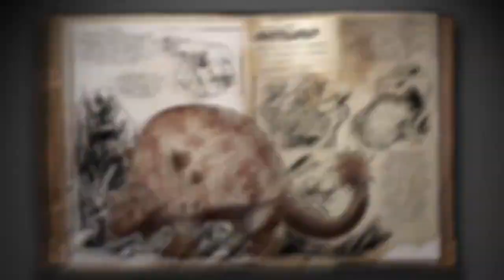ARK: Survival Evolved - New Dino Spotlight - DOEDICURUS!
NEW ARK: Survival Evolved DINO SPOTLIGHT! Taming epic Dinosaurs and Funny Moments! Check out this Trailer for the New DOEDICURUS!

As a man or woman stranded naked, freezing and starving on the shores of a mysterious island called ARK, you must hunt, harvest resources, craft items, grow crops, tame dinosaurs, research technologies, and build shelters to withstand the elements.